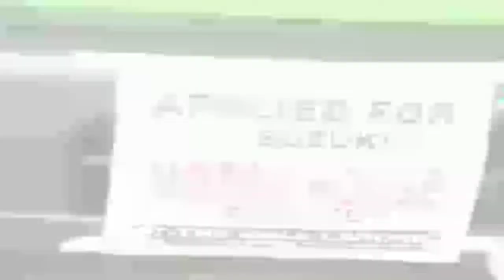Taxi Driver Shehbaz Sharif II Mehgai ki waja se Imran Khan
Taxi Driver Shehbaz Sharif II Mehgai ki waja se Imran Khan ne.

imran Khan
nawaz Sharif